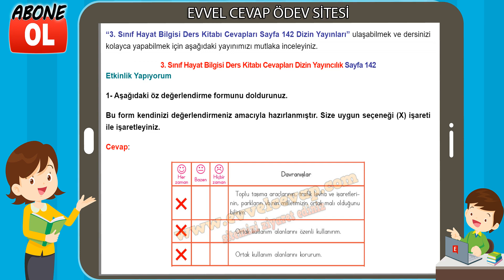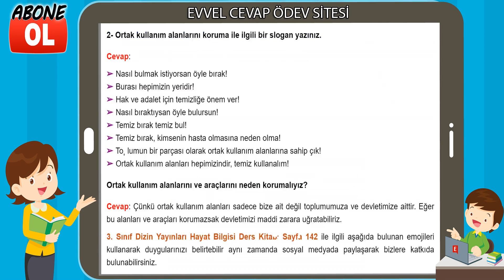3. Sınıf Hayat Bilgisi Ders Kitabı Cevapları Dizin Yayıncılık Sayfa 142